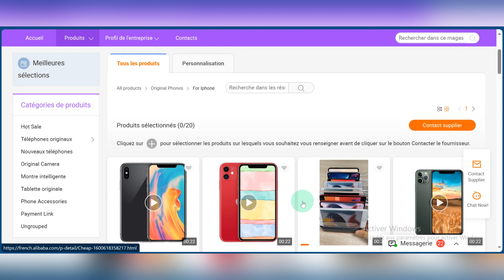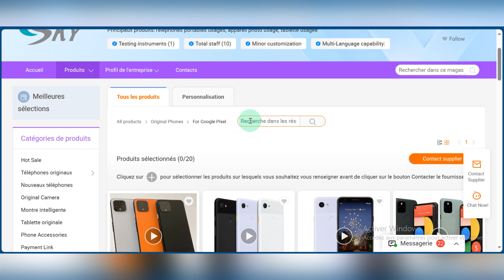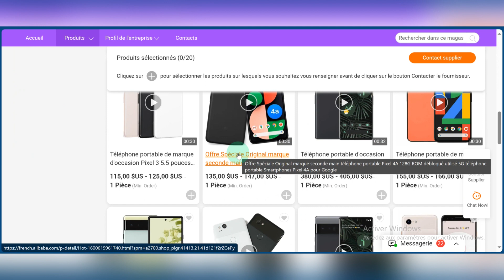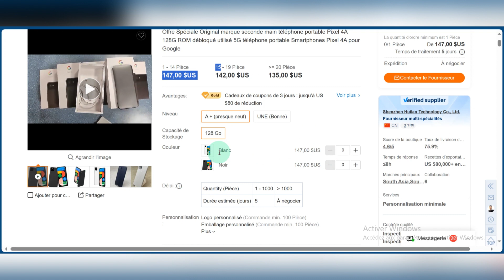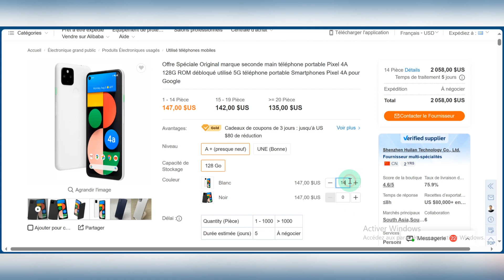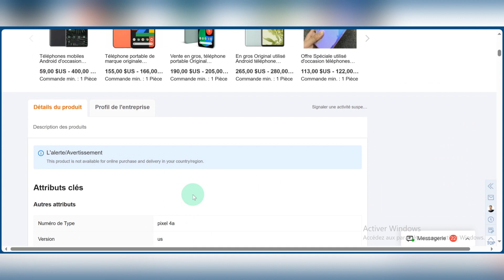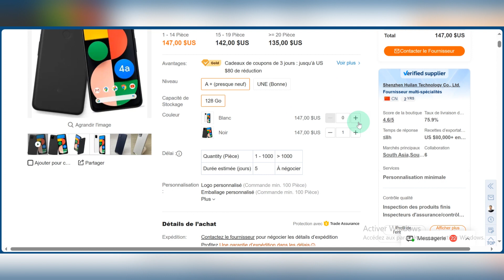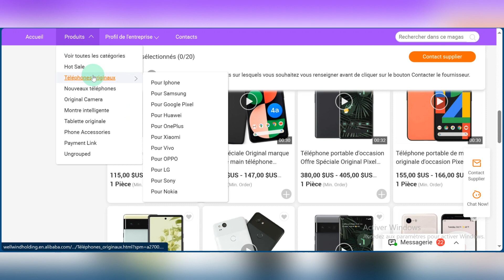Comment ACHETER un Téléphone "Smartphone" sur ALIBABA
Voici comment acheter les téléphones smartphones android sur Alibaba

TRANSITAIRE CHINE VERS AFRIQUE DE L'OUEST (Nigeria, ghana, togo, cote d'ivoire, cameroun, gabon guiné)

comment acheter un telephone sur alibaba, acheter un téléphone sur alibaba, acheter un iphone sur alibaba, comment acheter sur alibaba, alibaba, entreprenariat, acheter sur alibaba, commander sur alibaba

Salut moi c'est Tie Shemitima, je vous partage des idées de business en ligne pour se lancer dans l'entreprenariat (entrepreneuriat 👨‍💻) et gagner de l'argent en ligne
Trouvez ici 👉🏻 👈🏻 une Formation Gratuite sur Alibaba depuis l'Afrique pour gagner de l'argent sur internet